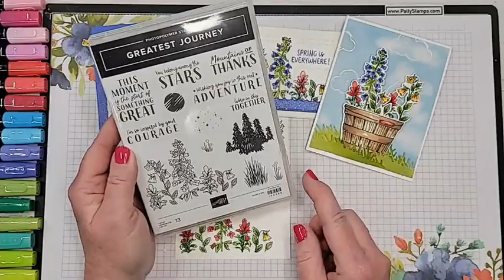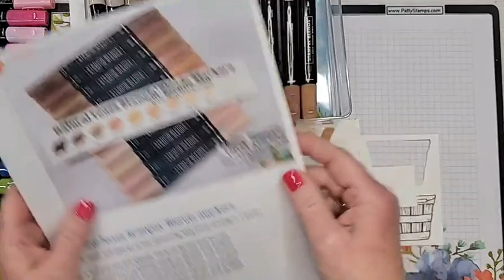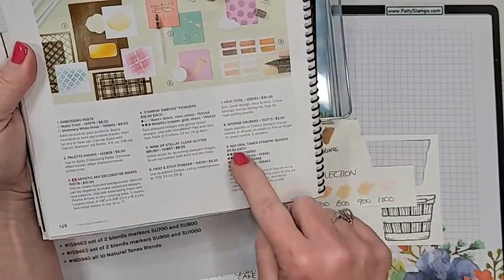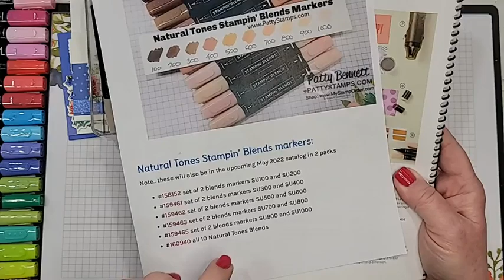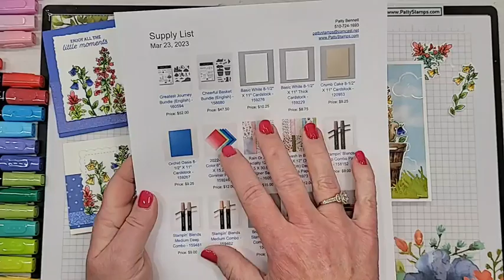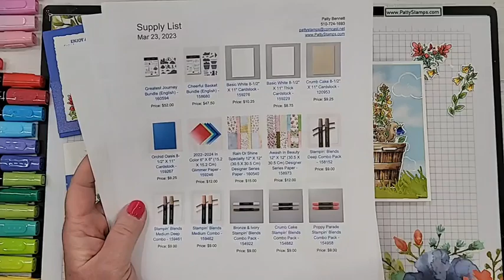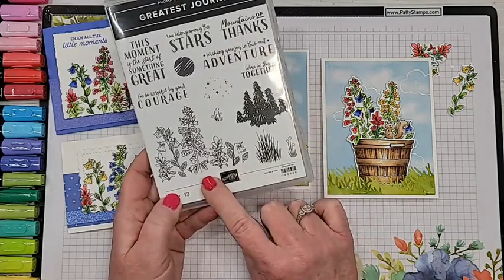Greatest Journey stamp set colored with Stampin' Blends markers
Learn tips for using Stampin' Blends alcohol markers with the Stampin' UP! Greatest Journey and Cheerful Basket bundles, as well as a fun surprise with the Friendly Gnomes set!
S H O P Stampin' Up!

2022–2024 In Color 6" X 6" (15.2 X 15.2 Cm) Glimmer Paper [159246] - Price: $12.00
Rain Or Shine Specialty 12" X 12" (30.5 X 30.5 Cm) Designer Series Paper [160540] - Price: $15.00
Awash In Beauty 12" X 12" (30.5 X 30.5 Cm) Designer Series Paper [158973] - Price: $12.00